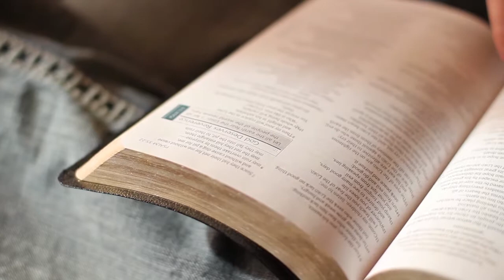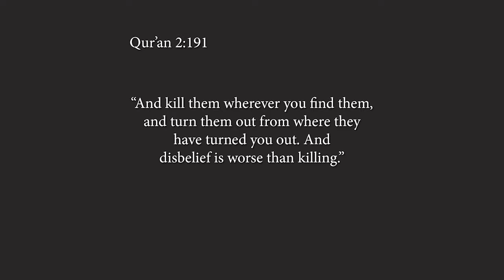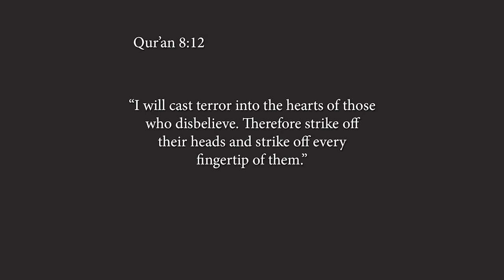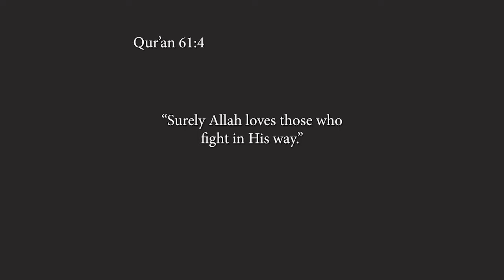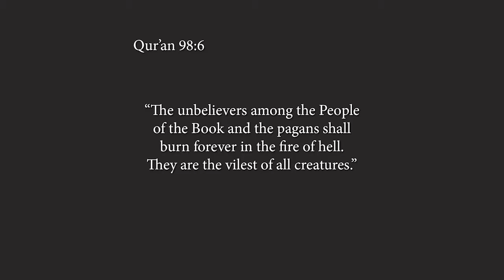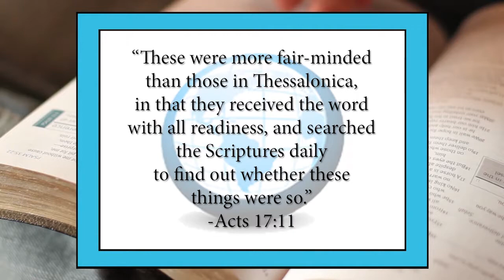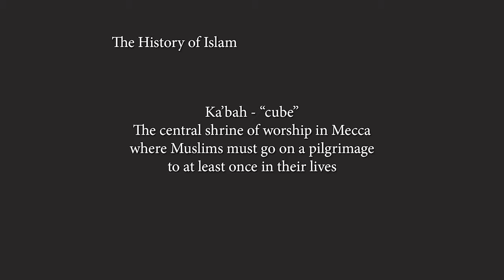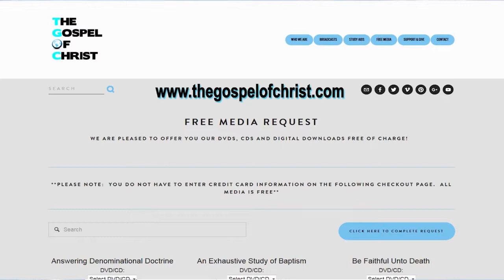Introduction: What is Islam? - Study of the Bible & Islam - The Gospel of Christ - Islam1